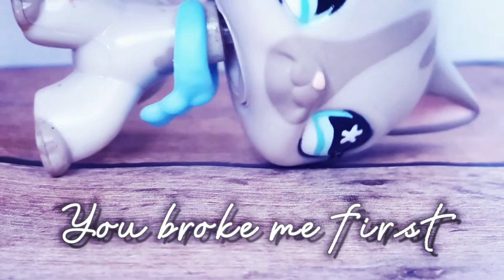LPS MV: Broke Me First